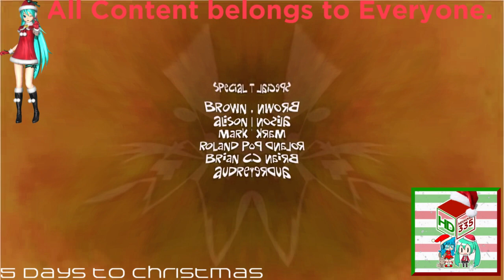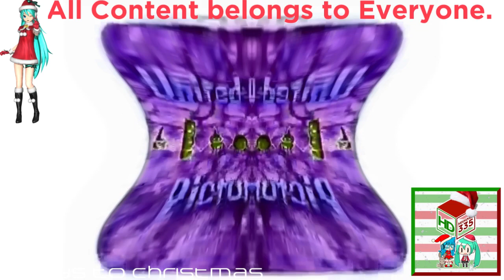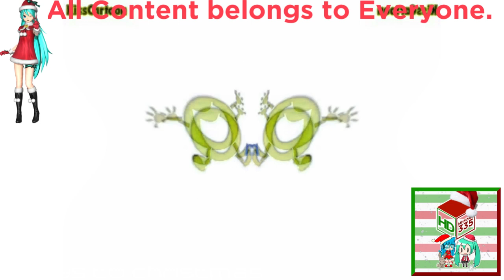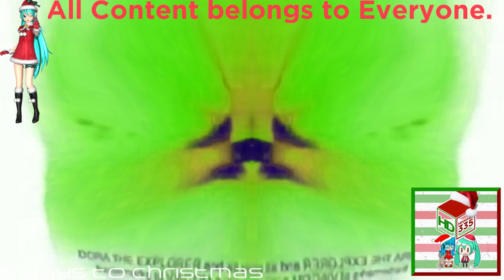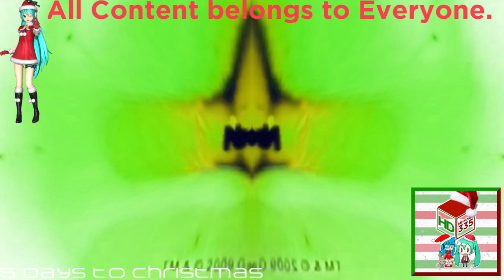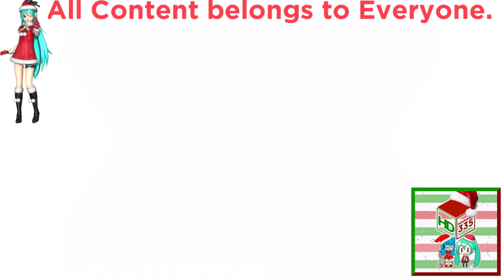(REQUESTED) Angry Ultimate Nickelodeon Lightbulb Collection